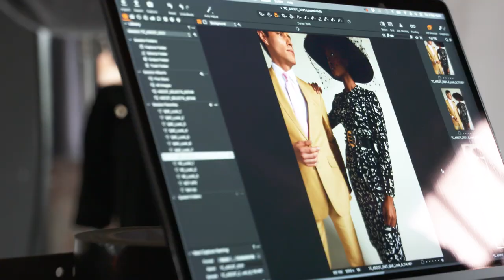Royal Ascot Style Guide 2021, in association with Longines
Synonymous with individual style and setting sartorial trends, this year’s 10th Anniversary Royal Ascot Style Guide also celebrates sustainability and the art of conscious shopping as it launches for 2021 in association with Swiss watch brand Longines.

To advise and inspire guests with what to wear to the Royal Meeting this June, we have put together a celebration of British brands, paying homage to the incredible talent and style found across the nation, as well as established international names.